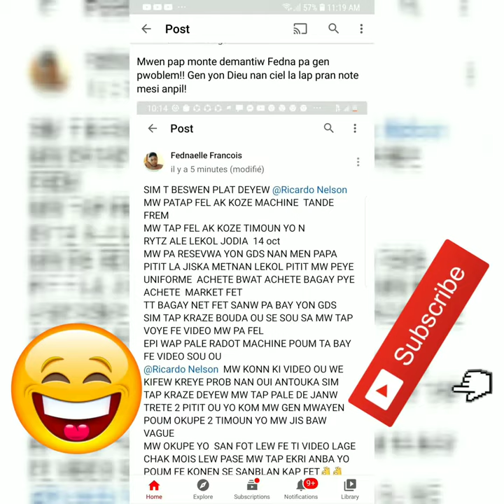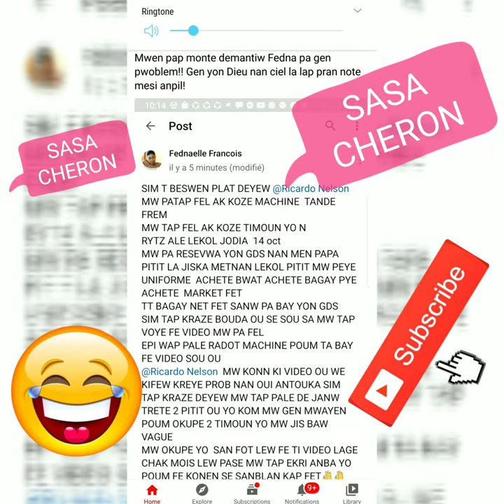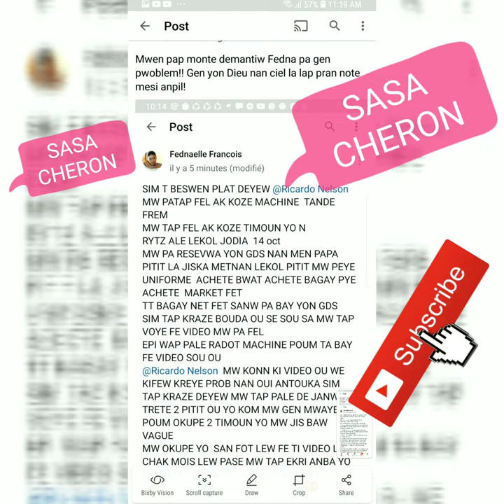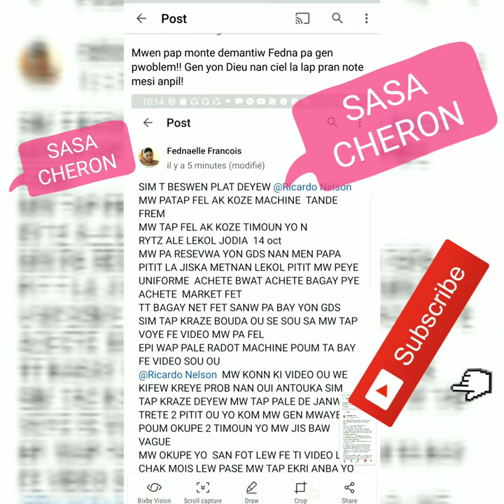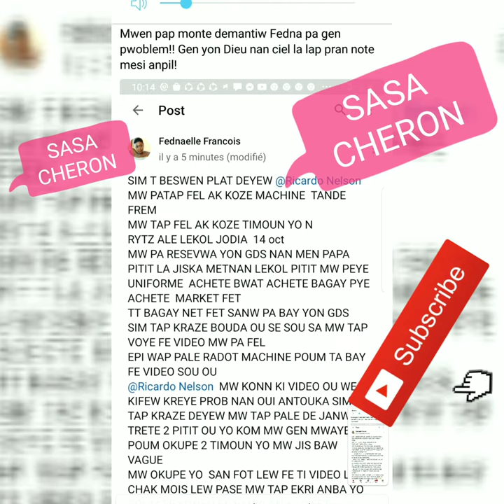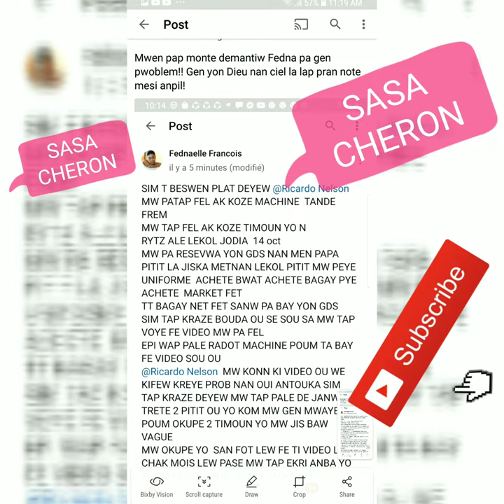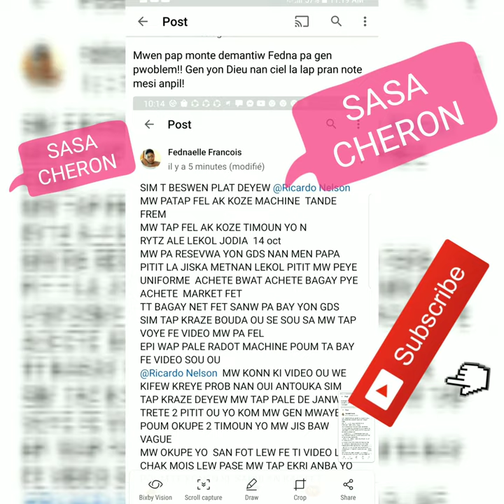ALA MECHAN JENNY QUEEN FE STRONG PA BAY FEDNA LAJAN LEKOL TIMOUN Y